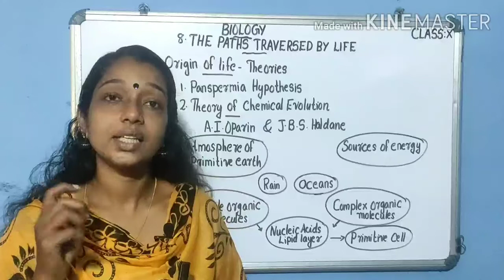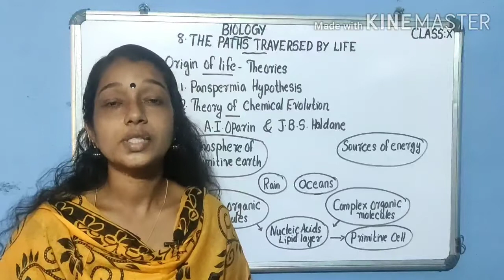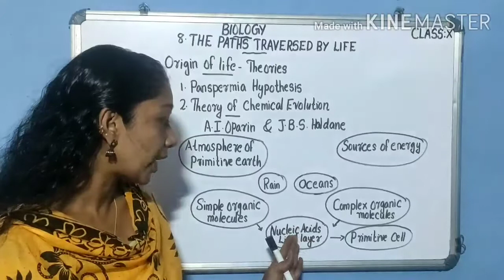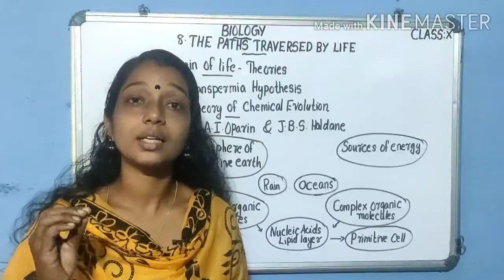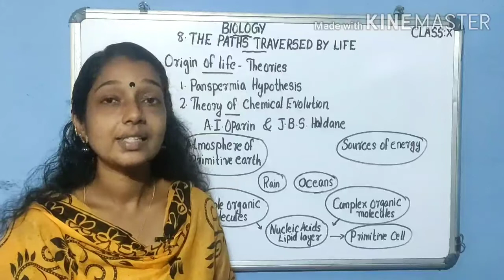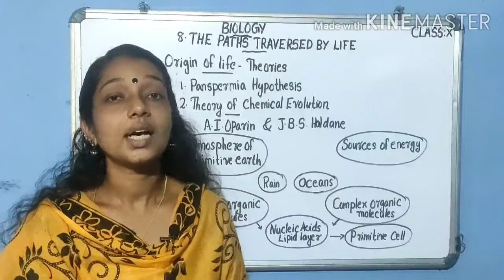Biology. SCERT. Class- 10.Chapter-8/The Paths Traversed By Life. Part-1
Biology
Class- 10
Chapter- 8/Tha paths traversed by life
Part- 1/Origin of life-Theories